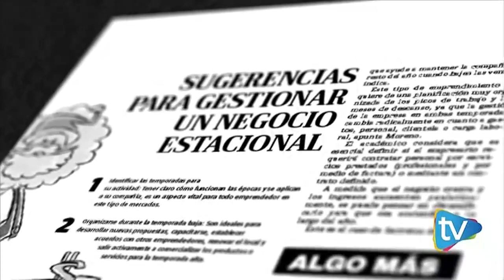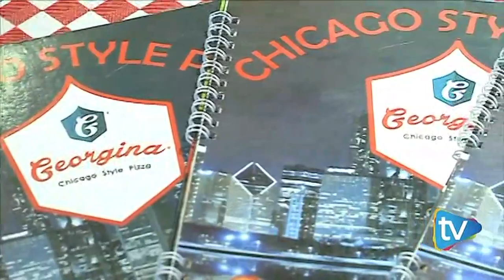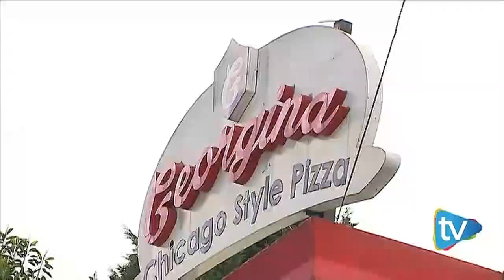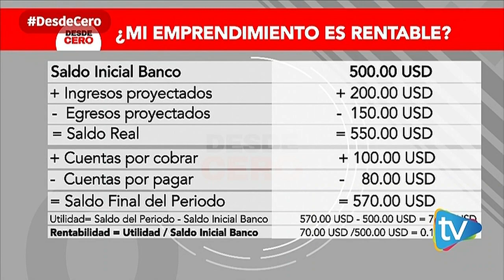Desde Cero | Andrómeda / Georgina Chicago Style Pizza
ANDRÓMEDA
Su mayor desafío es conseguir diferenciarse de la competencia al proponer excelentes platos.

GEORGINA CHICAGO STYLE PIZZA
Su mayor desafío es entregar un producto al mercado de restaurantes